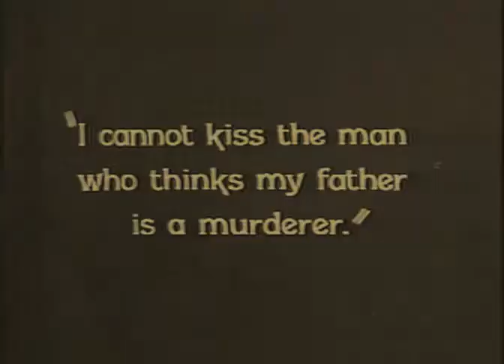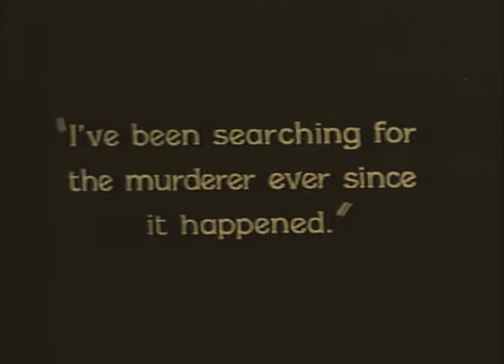Three Pals 1926 - Marilyn Mills, Josef Swickard, Gary Cooper ⚡UPGRADE⚡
редкие фильмы
희귀 한 영화
أفلام نادرة
レア映画

★ ★ ★ IMPORTANT★★ ★